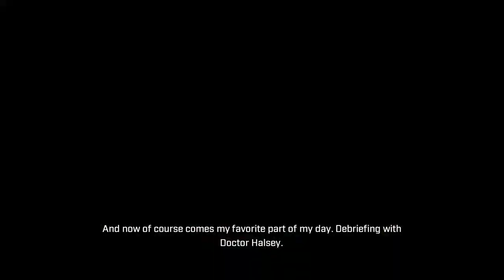me and the boys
@Darkshadow15116 and another guy joined me for this funni